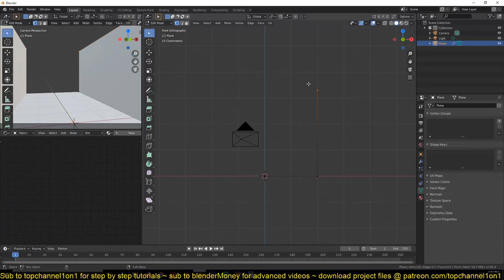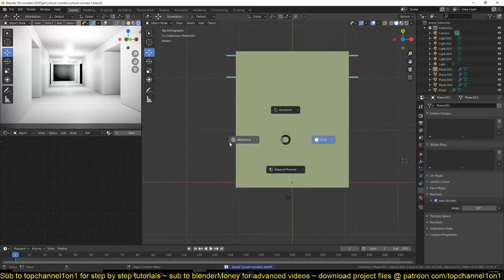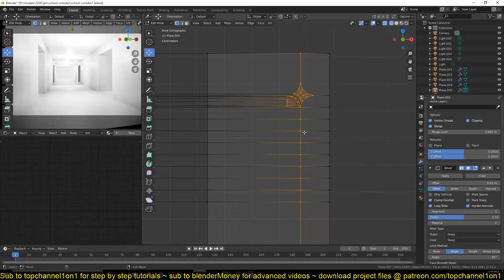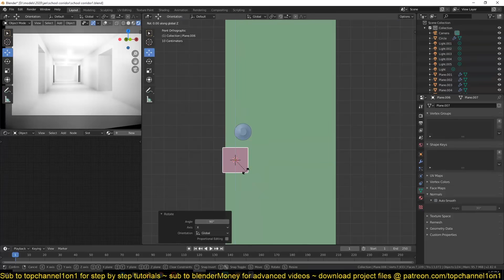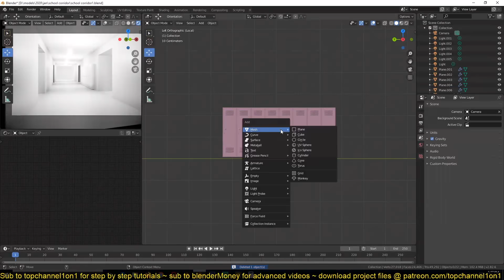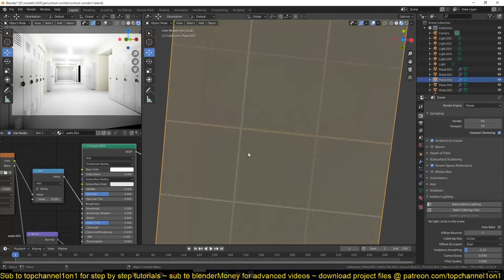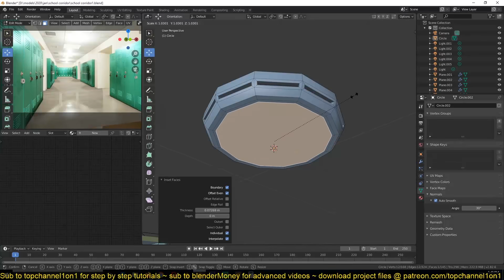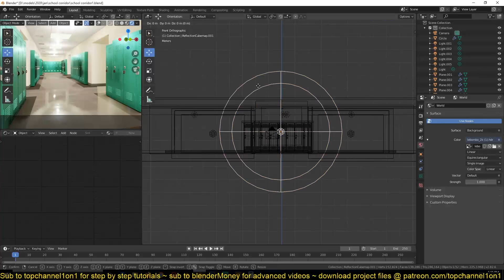making a school corridor in blender 2 8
2 monitor setup